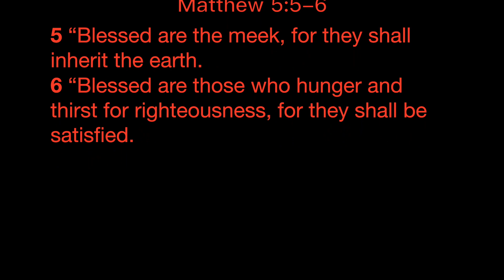Marissa Leonard part 4 : Smoke gets in your eyes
And what of My voice, you ask? Its sound? Its tone? Its passion? This is what I say to you: Listen, and you shall also know...How does water taste to the man lost in the desert, dying of thirst? How does food taste to the starving? How does love feel to the desolate? How does the warmth of a fire feel to those coming in from the cold? How does the caress of you beloved feel after many days apart? How does a father look upon his newborn child?... How can one describe the sound of love, which surpasses knowledge? The sound of what My love is? Can you hold the infinite in your hand? Beloved, here is what My voice sounds like, to those who love Me... A still small voice.--Yahushua HaMashiach